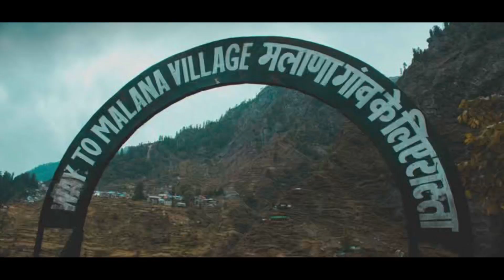FAME || Akshu || New punjabi song 2022 || Nek Khan || A FILM BY ANKUSH DADHWALL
MUZIC LOVERZZZ PRESENTS
THANKYOU ❤️🙏🏻

SONG : FAME
SINGER : Aks Hu
FEATURING : NEK KHAN & Akshu
DOP | EDITOR | CC : ANKUSH DADHWALL
PUBLICITY DESIGN : ANKUSH DADHWALL FILMS